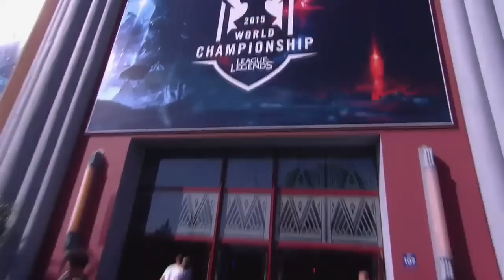World Championship - ahq e-Sports Club vs Fnatic - Group Phase (2015) AHQ vs FNC - LoL Worlds